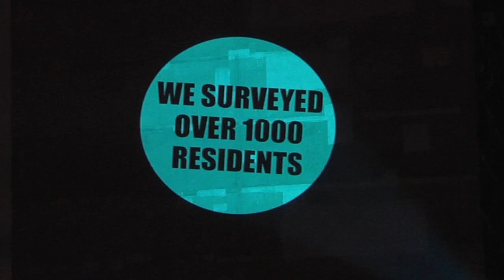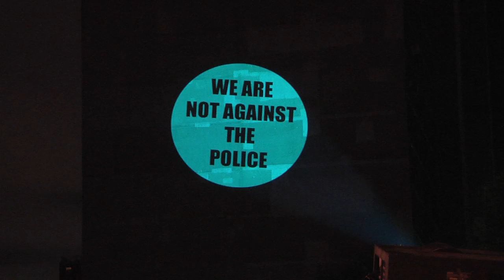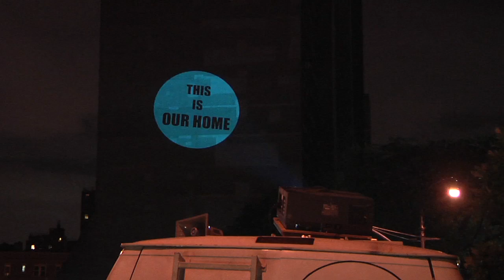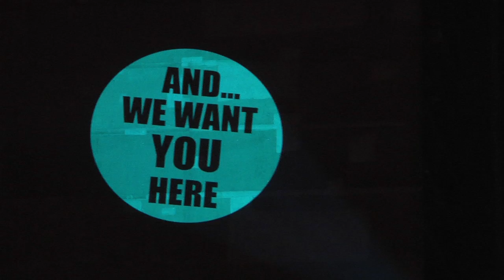Stop and Frisk in the South Bronx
The Morris Justice Project teamed up with the Illuminator to share some of the initial findings of their ongoing research into policing in the Morris Avenue area of the South Bronx. As a crowd watched from across the street, the Illuminator projected survey results onto a high-rise apartment building. Two short films were also projected: Julie Dressner's New York Times op-doc "The Scars of Stop and Frisk" and "Community Safety Act" by The NYCLU and Communities United for Police Reform. Drummers from BombaYo provided a musical intro.

The Illuminator is Occupy's purveyor of spectacular messaging--aka, a Ford van with a light projector put to inventive and inspiring use. Please help keep her rolling by supporting our Kickstarter campaign: